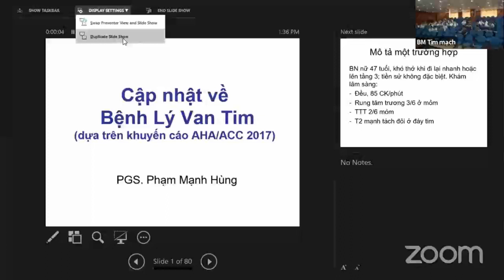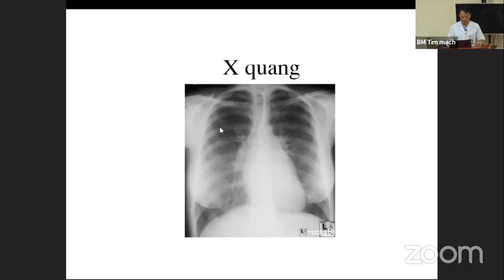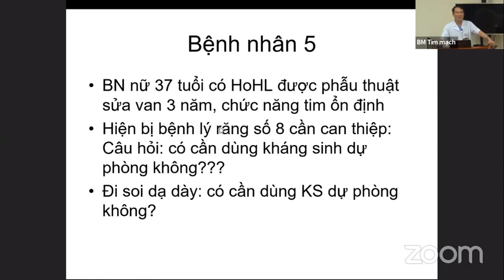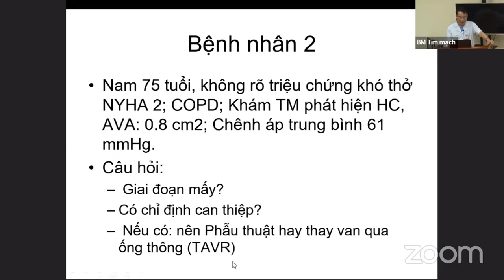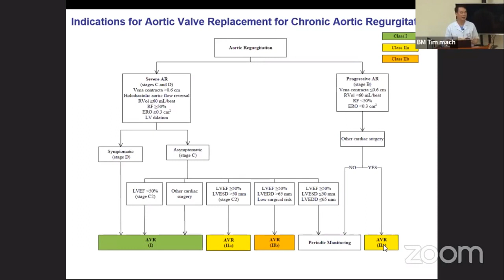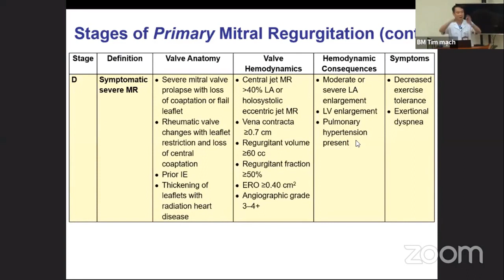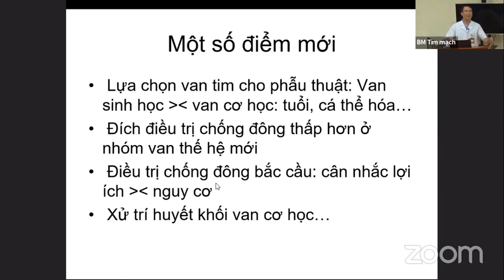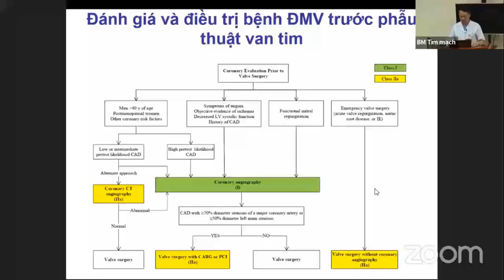Cập nhật về bệnh van tim theo ACC/AHA 2017 [Tim Mạch 8/25]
Cập nhật về bệnh lý van tim theo ACC/AHA 2017
Giảng viên: PSG.TS Phạm Mạnh Hùng, Bộ môn Tim Mạch - Đại học Y Hà Nội